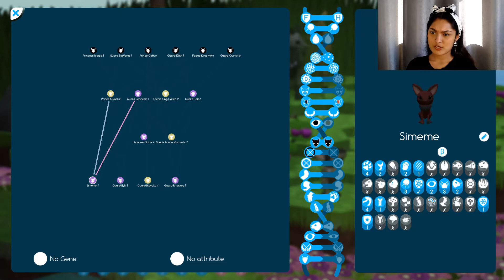New Flower Island! 🧚💜 EPISODE 130 - Niche: Faerie Flowers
👑 BUY FANTASYESQUE MERCH 👑

▶▶▶ See the store
Get your Vampire Amazon merch!

A Faerie King sets out on a quest to restore the Faerie Kingdom by collecting all the Faerie Flowers aka nine short snout females.

RULES
[1] Start out with a short snout male and two other male companions on a Snow Island.
[2] Short snout male receives the title of Faerie King. The others are his Guards.
[3] The Faerie King can only breed with other faeries (short snout females). The Faerie King and his Guards never share mates.
[4] Must accept every female wanderer with a short snout into the tribe. They receive the title of Faerie Flower.
[5] Faerie Flowers can only breed with the Faerie King. Their children receive the title of Prince or Princess.
[6] Must live on a peaceful island once nine Faerie Flowers are collected and the Faerie Kingdom is restored.

AGE MODIFIERS
Baby - 3 days
Child - 2 day
Teen - 4 days
Adult - 25 days
Pregnancy Duration - 3 days